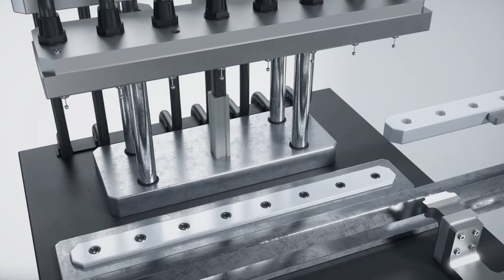Inside Surface Treatment of Syringes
Tantec also offers solutions with the ability to treat the inside of syringes.

The surface treatment effect on the inside of the syringe allows for better coating of the syringe interior to reduce friction when pushing and pulling the plunger.

Tantec can work with your production process and requirements to determine which style of corona treatment is best suited to meet your needs.

The purpose of inner surface treatment of syringes is to increase surface wettability through electrical discharge. The low surface energy of polymer-based substrates often leads to poor wetting and adhesion of the coatings that are applied.
The surface treatment of syringes is specifically developed and adapted to meet the customers specification and production process.